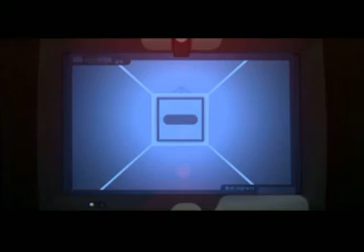Zero_Revelation_Film & Animation_Part 4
Watch all other chapters here in YouTube!This sci-fi Matrix, Blade Runner style short film was shot on a self-financed budget of $8,000 over a period of three days and all credited volunteered their time. It is live action combined with computer animation or CGI and it tells the story of a man trapped inside a computer's motherboard, or is he? A virtual reality trip into the unknown!